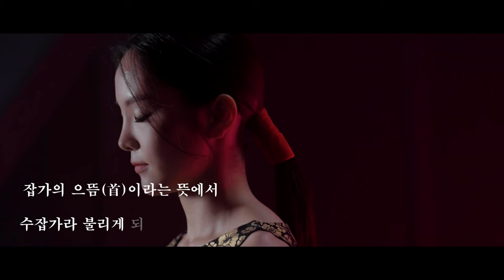[VIDEO CLIP] 송소희 단국대 졸업연주곡 '수잡가(푸른 산중 하에)'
-곡명: 수잡가 首雜歌 (푸른 산중 하에)
-영상감독 : 유희윤
-녹음연주자
핸드팬 : 박한결
타악기 : 이익현
베이스 : 노건영